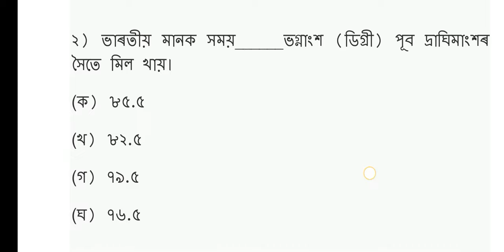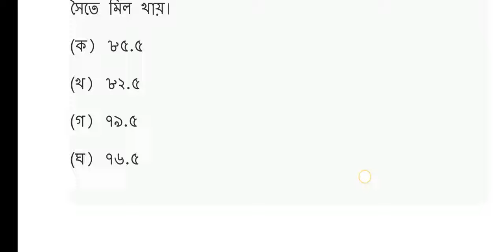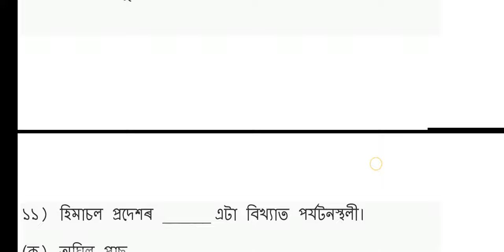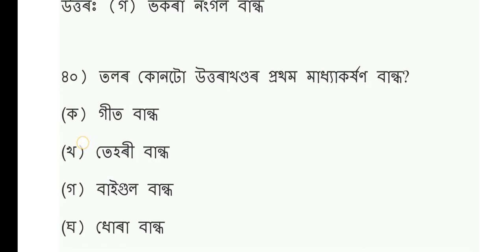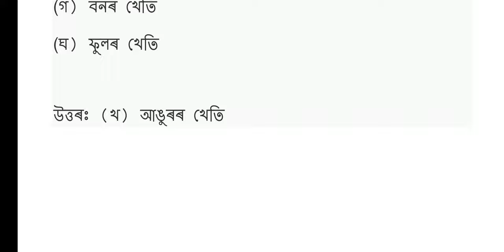ADRE Model Question Paper 📜 PRE- TEST 2024 🔥 Grade-III and Grade -IV SLRC 2024 Important Question👍